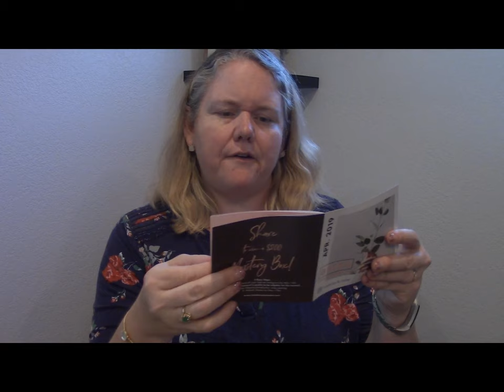Bombay and Cedar Unboxing April 2019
Averages out to $7 and change per item.